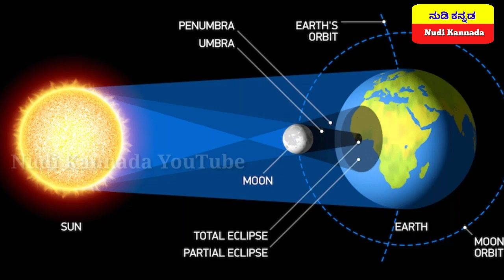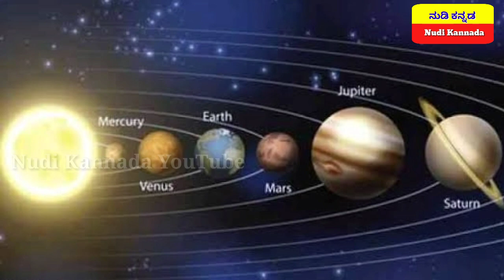Tomorrow's most impressive solar eclipse//14 ಡಿಸೆಂಬರ್ 2020//ಸೂರ್ಯಗ್ರಹಣ//ನುಡಿ ಕನ್ನಡ//Nudi Kannada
Tomorrow's most impressive solar eclipse,

Tomorrow's most impressive surya grahan,

ಸೋಮವಾರದಂದು ಸೂರ್ಯ ಗ್ರಹಣ ಸಂಭವಿಸಲಿದೆ ಇದು ವರ್ಷದ ಕೊನೆಯ ಸೂರ್ಯಗ್ರಹಣ ವಾಗಿದೆ ಇದು ಯಾರ ಮೇಲೆ ಪರಿಣಾಮ ಬೀರಲಿದೆ ಎಂದು ಈ ವಿಡಿಯೋದಲ್ಲಿ ಸಂಪೂರ್ಣವಾಗಿ ತಿಳಿಸಿದ್ದೇವೆ ಸಂಪೂರ್ಣವಾಗಿ ನೋಡಿ,

A solar eclipse will occur on 14 December,

14 December 2020 Kannada solar eclipse,

Year last solar eclipse,

Year last Solar eclipse 14 December 2020,

Year last Solar eclipse 14 December 2020 Kannada, Kannada surya grahan,

14 December 2020 surya grahan,
dangerous solar eclipse,
Be careful of all the piles
Nudi Kannada.

2020 December 14 solar eclipse dangerous,
Solar eclipse risk and dangerous pregnant women, rules and regulations,What is the date time effect of the eclipse,

14 ಡಿಸೆಂಬರ್ 2020 ರಂದು ಭಯಂಕರ ಸೂರ್ಯ ಗ್ರಹಣ ಸಂಭವಿಸಲಿದೆ ಅದೇ ದಿನ ಚಟ್ಟಿ ಅಮಾವಾಸ್ಯೆ ಕೂಡ ಇದೆ, ಇದರ ಪರಿಣಾಮವೇನು ಹಾಗೂ ಪರಿಹಾರವೇನು ಸಂಪೂರ್ಣ ಮಾಹಿತಿ ತಿಳಿದುಕೊಳ್ಳಿ,
ಯಾರು ರಾಶಿಯವರಿಗೂ ಕೂಡ ಹೆಚ್ಚು ಪರಿಣಾಮ ಬೀರಲಿದೆ, ಗರ್ಭಿಣಿ ಮಹಿಳೆಯರು ಬಹಳಷ್ಟು ಎಚ್ಚರದಿಂದಿರಿ, ಚಿಕ್ಕ ಮಕ್ಕಳು ಗೃಹಿಣಿಯರು ಗರ್ಭಿಣಿಯರು ವಯಸ್ಕರು ಎಲ್ಲರೂ ಎಚ್ಚರದಿಂದಿರಿ,

14December2020 suryagrahanKannada suryagrahan14December2020 pregnantwomen children youngestchildren Kannadasuryagrahan suryagrahan bhayanaka dangeroussolareclipse dangerousSurya Sixpilesare alsoawake#6Rashigalu#Effectonpiles#Kannadaeffectonpiles#grahanadaparinamaparihara#grahanAdaprabhavaVenu#grahanPrabhav#suryagrahanadaPrabhav#Kannadasuryagrahaneffect#Influenceoftheeclipse#NudiKannada#

14 December eclipse,
Peril to the country,
Most effective for these four piles,

ಡಿಸೆಂಬರ್ 14 ಈ ಸೂರ್ಯ ಗ್ರಹಣದಂದು ಚಿಕ್ಕ ಮಕ್ಕಳು, ವಯಸ್ಕರು, ಗರ್ಭಿಣಿಯರು, ಬಾಣಂತಿಯರು, ಗೃಹಿಣಿಯರು, ತುಂಬಾ ಎಚ್ಚರದಿಂದ ಇರಬೇಕು.

ಈ ಗ್ರಹಣ ಬಹಳ ಕಂಟಕ ತರುವಂತಹ ಸೂರ್ಯಗ್ರಹಣ ವಾಗಿದೆ,

ಸೂರ್ಯಗ್ರಹಣ 2020, ಸೂರ್ಯ ಗ್ರಹಣ ಡಿಸೆಂಬರ್ 2020, ಕೊನೆಯ ಸೂರ್ಯಗ್ರಹಣ, ವರ್ಷದ ಕೊನೆಯ ಸೂರ್ಯಗ್ರಹಣ, ರಾಶಿಗಳಿಗೆ ಹೆಚ್ಚು ಪರಿಣಾಮ,